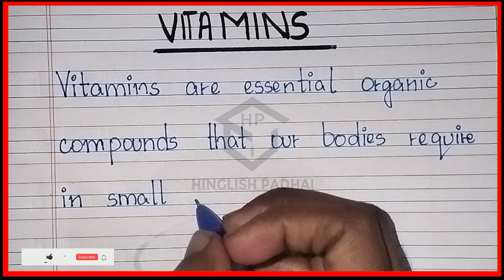Definition of Vitamins | Types of vitamins | Vitamin kise kahte hai